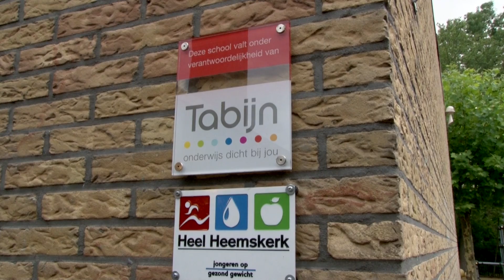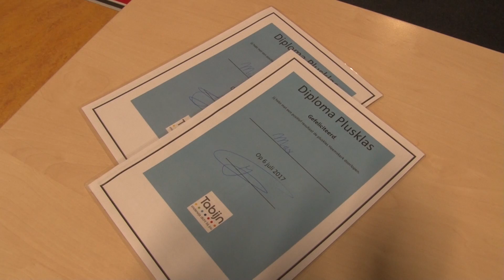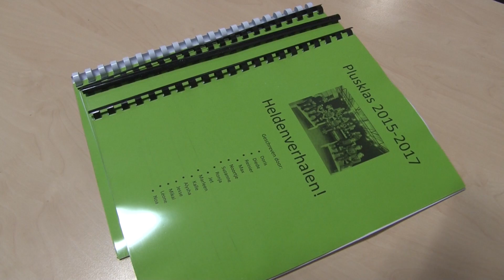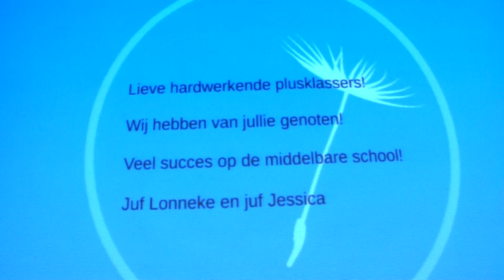Plusklas maakt eigen documentaires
De plusklas is er speciaal voor hoogbegaafde leerlingen van de basisschool. In de plusklas kunnen de leerlingen meer kennis op doen dan de lesstof die ze gebruikelijk zouden krijgen. De leerlingen van de plusklas van 6 Heemskerkse Tabijn scholen hebben een workshop filmen en monteren gehad in Eye Amsterdam en na 2 jaar plusklas hebben ze als eindproduct zelf documentaires gemaakt.